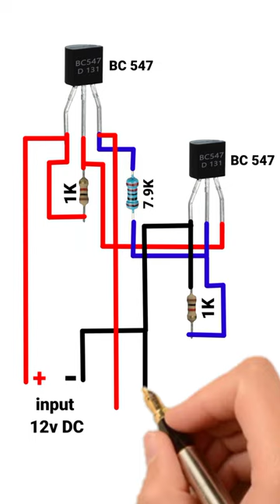Voltage regulator circuit//12v to 5v converter#shorts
voltage regulator circuit
voltage down
how to convert 12v to 5v
7805 voltage regulator circuit